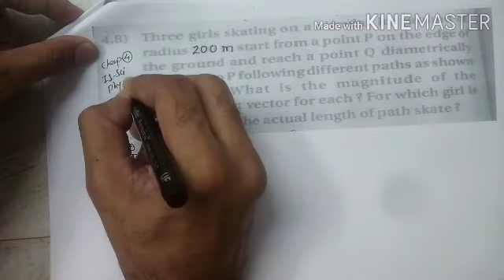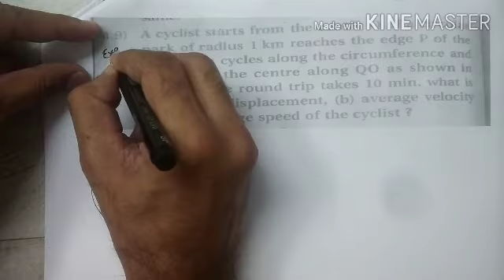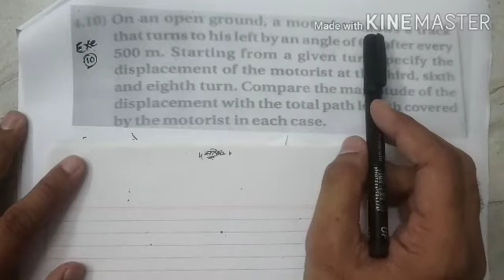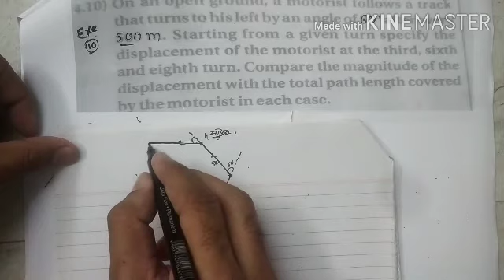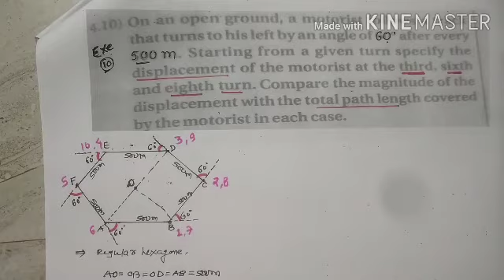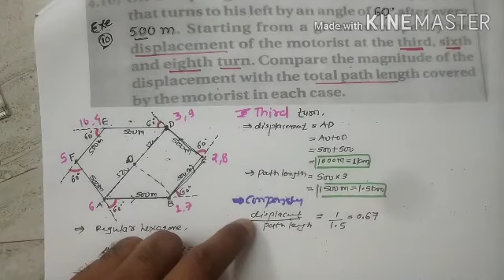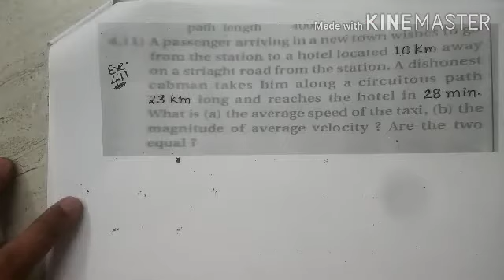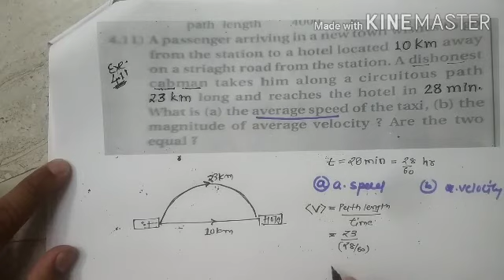EXERCISE 8,9,10,11 class 11 chapter 4 physics BY SOHAM SIR english medium AARADHYA CLASSES